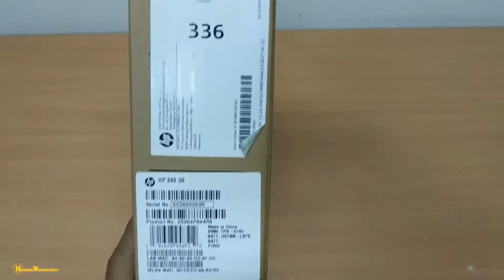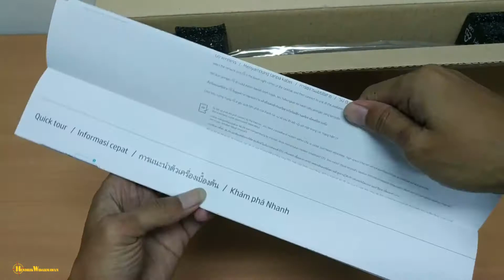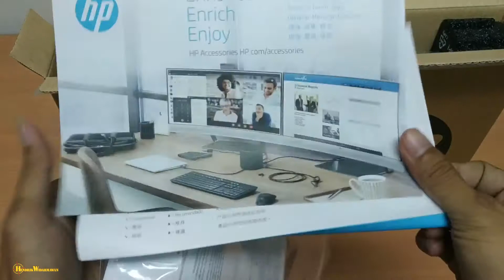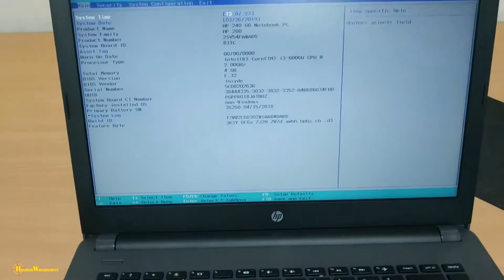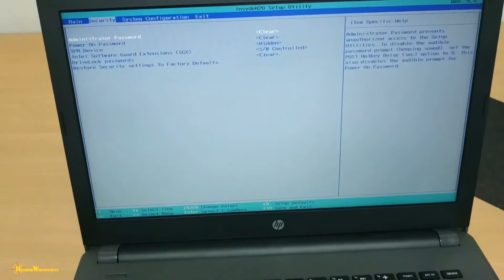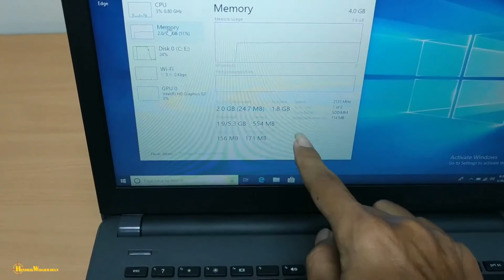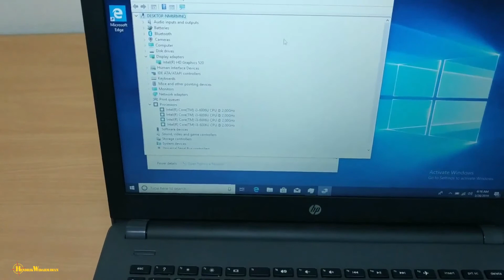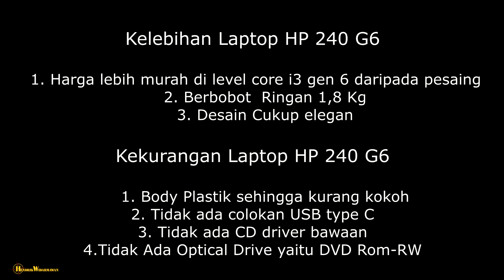Unboxing Laptop HP 240 G6 Intel Core I3 Gen 6 Level Murah Meriah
Notebook HP 240 G6 Notebook ini hadir dengan desain yang cukup elegan khas notebook yang menyasar segmen bisnis. Penampilan HP 240 G6 ini mengusung gaya desain Hewlett Packard dengan sudut yang tumpul dan dibalut dengan casing berwarna hitam yang terbilang solid di kelasnya.

Spesifikasinya :

Layar TFT LCD dengan HD BrightView WLED backlight 14 inch resolusi 1366 x 768 piksel
Prosesor Intel Core i3-6006U dual-core 2GHz
Chipset Intel , Grafis Intel HD Graphics 520
Memori RAM 4GB DDR4 2133MHz, upgradeable
Storage hard disk 500 GB 5400rpm
Konektifitas WiFi, Bluetooth, LAN, Port USB 3.0, Port USB 2.0, VGA port, Port HDMI, card reader, Audio dual speaker
Kamera HP VGA Camera with integrated digital microphone
Baterai  4-cell (41 WHr) Li-ion, non removable
Sistem operasi  DOS
Dimensi 34 x 24 x 2.37 cm berat 1,85kg

Devices for this video:
 1. Xiaomi Redmi Note 5 Pro
 2.Tripod
 3.Notebook MSI GL62M 7RDX-2082XID -
 Intel Core i7-7700HQ -   RAM 8GB - 1TB - Nvidia GTX 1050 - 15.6"